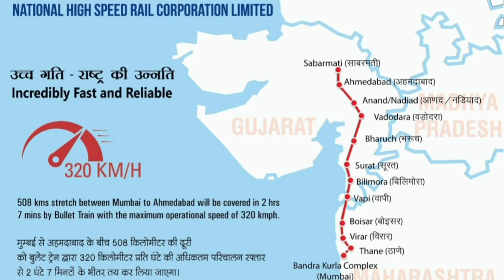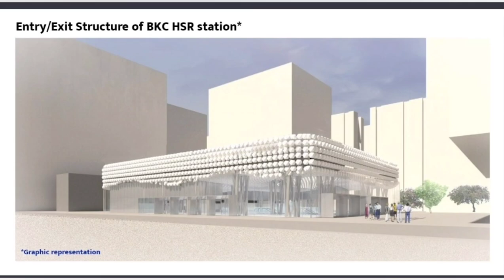Kaha bana 1km long viaduct bullet train ka.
Credit - Aswani vasnav/twitter /Nhrcl

In this video we inform about 1km long viaduct complete in navsari section work in going faster in Gujarat and maharastra also.